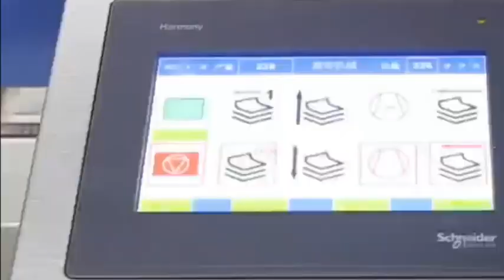Фальцевальная машина A-FOLD 480T 8 кассет + нож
Более подробное описание  на сайте ООО Полиграфические машины: pmachine.ru